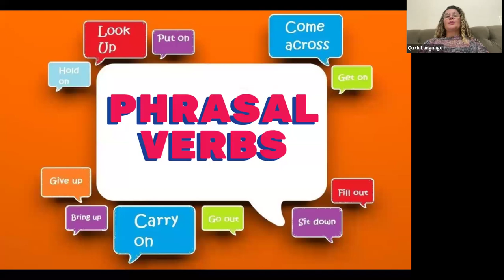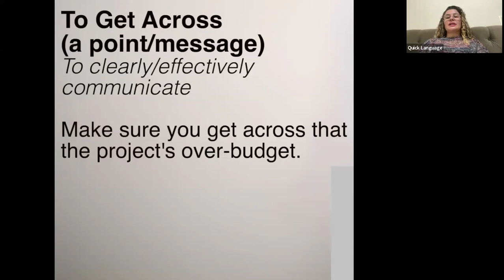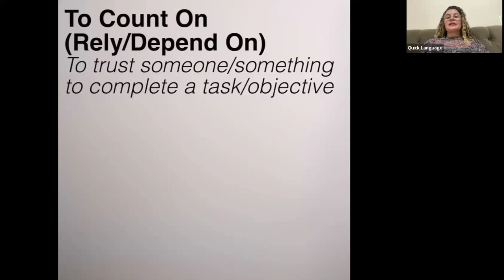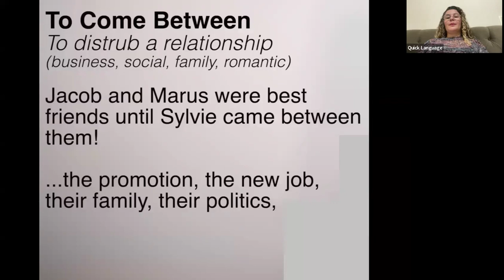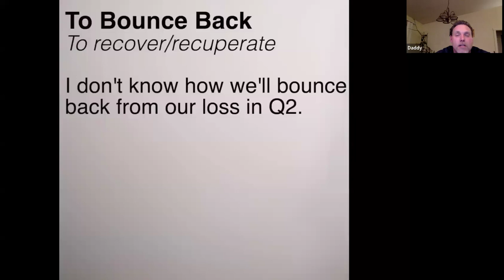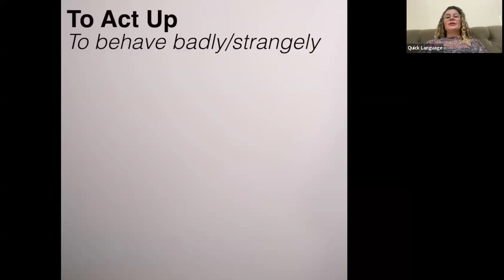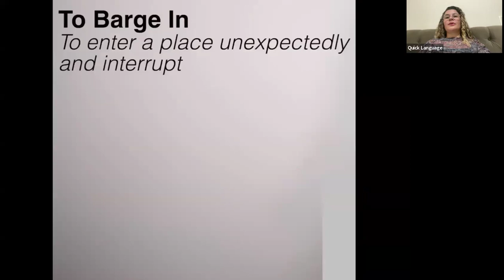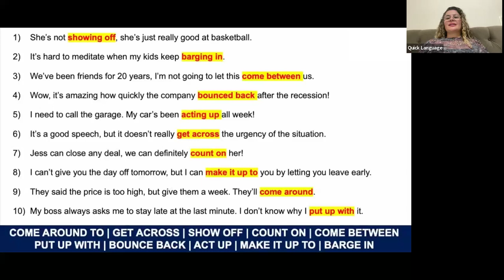PHRASAL VERBS #1 TOP 10